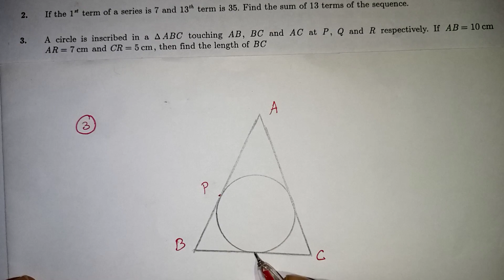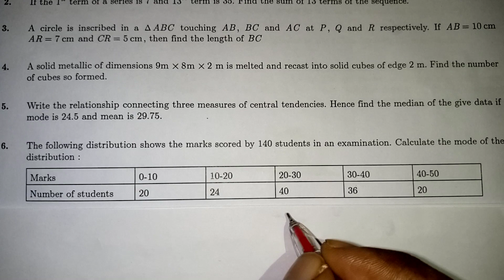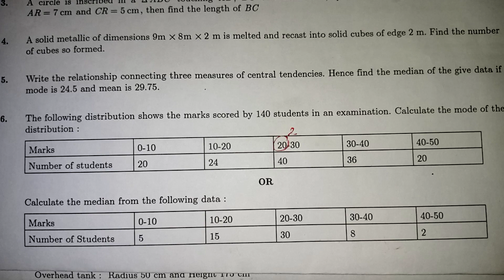CBSE Class 10 Maths Model Question Paper With Answers in Tamil / Cbse Class 10 Maths in tamil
CBSE Class 10 Maths Sample Paper Solutions  in Tamil / Maths Important Questions in tamil / Surface areas and volumes / kalvikan